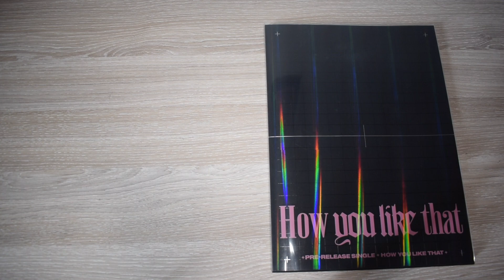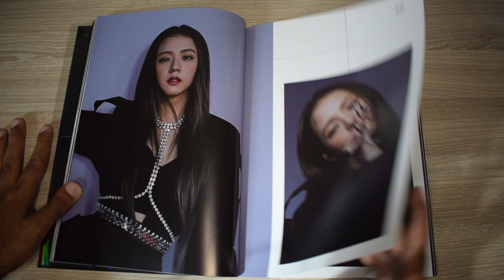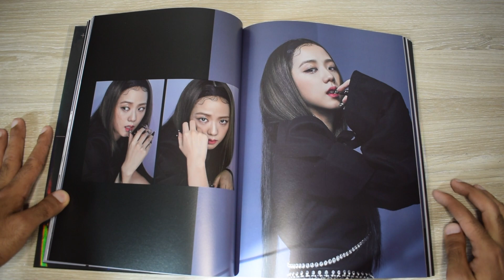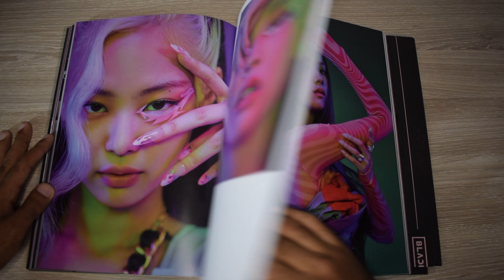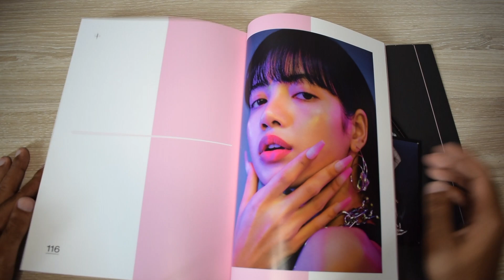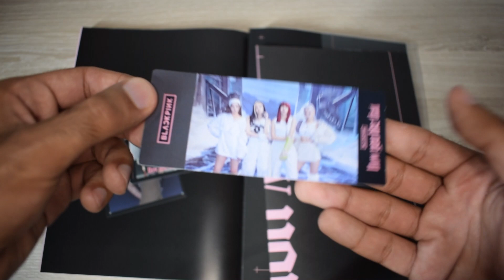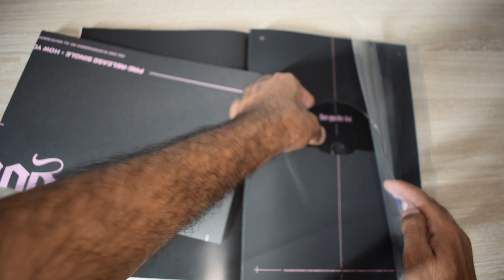[UNBOXING] BLACKPINK (블랙핑크) How You Like That Single Special Edition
Hey ! Alors il y a quelques jours j'ai commandé sur un site ! Et du coup je me suis dis pourquoi pas faire un unboxing ! J'ai un peu galéré à la fin pour focus sur les photocards my bad :( Si vous voulez d'autres unboxing, ou d'autres idées n'hésitez pas à partager en commentaire !